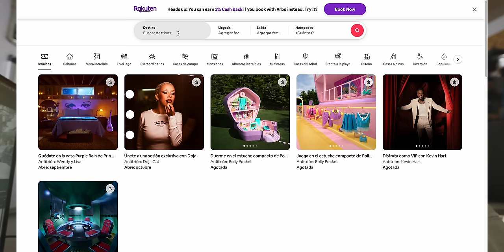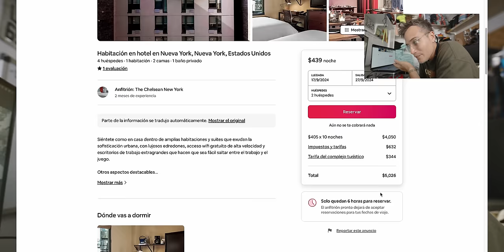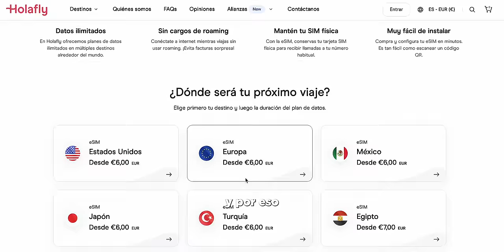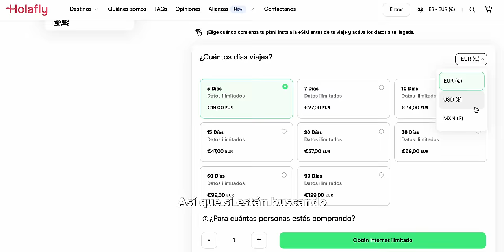Nueva York vs Airbnb: Un año después de la prohibición